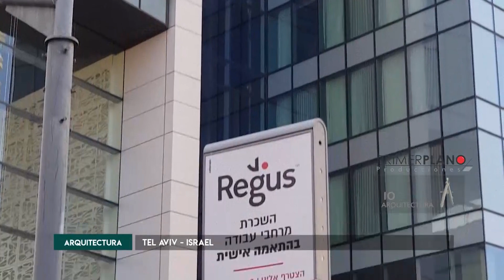Arquitectura de la ciudad TEL AVIV (Israel)